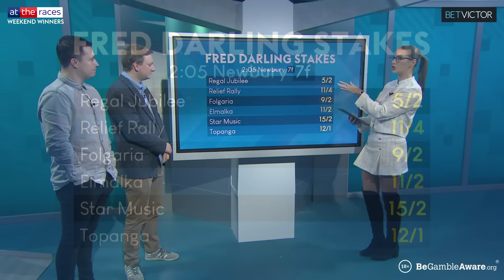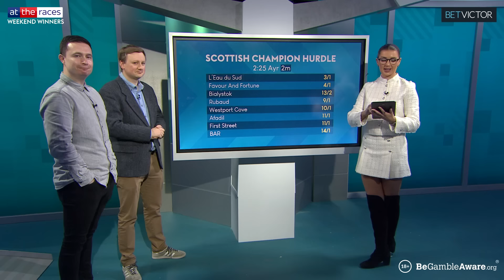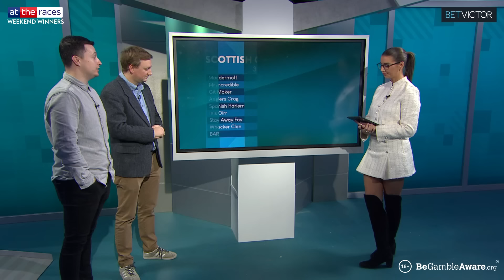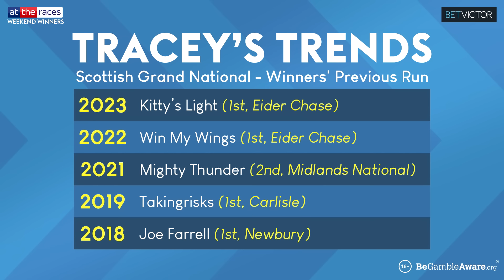40/1 SCOTTISH GRAND NATIONAL TIP, GREENHAM PREVIEW AND MORE | WEEKEND WINNERS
Scottish Grand National tips, with Classic clues at Newbury! The Weekend Winners team are back as they preview the top action from Ayr and Newbury, where Kate Tracey has a 40/1 selection in the Scottish Grand National.

With potential pointers for the 2000 and 1000 Guineas this weekend, BetVictor’s Sam Boswell and Declan Rix of attheraces.com also take aim at the Greenham Stakes and Fred Darling Stakes, before the trio give their best bets for the weekend.